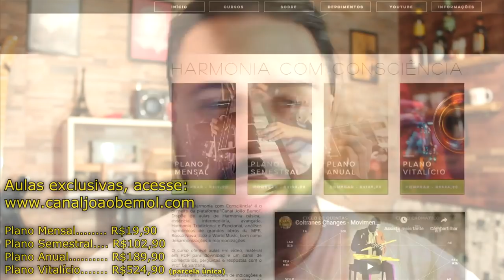COMO USAR A MENOR MELÓDICA SEM FAZER CAGADA - PARTE 2C (PRÁTICA)